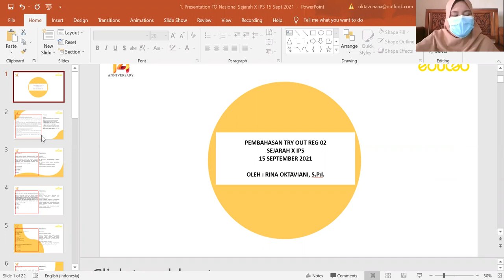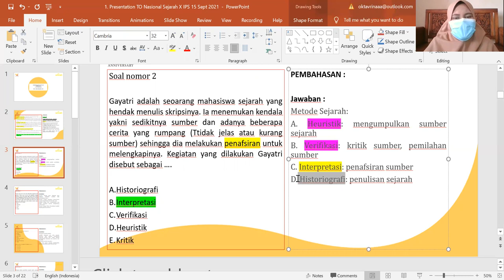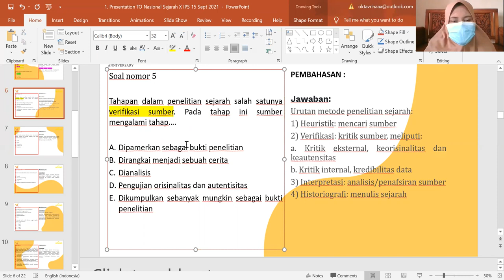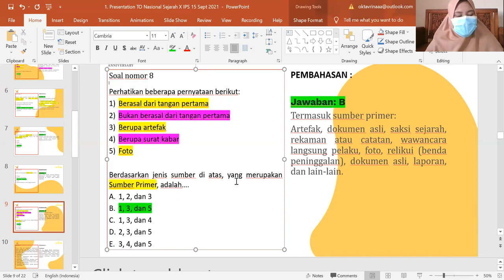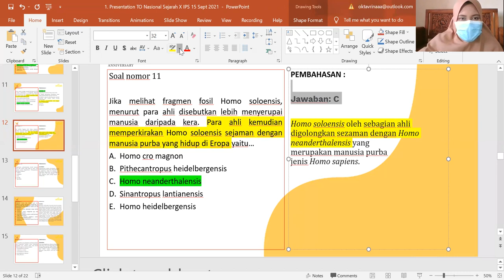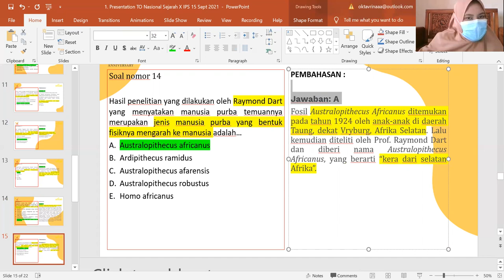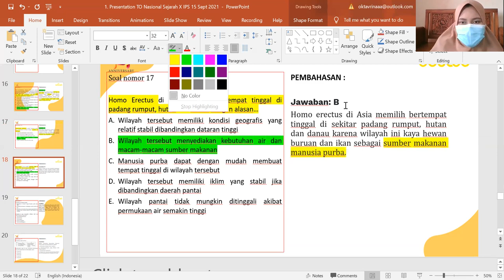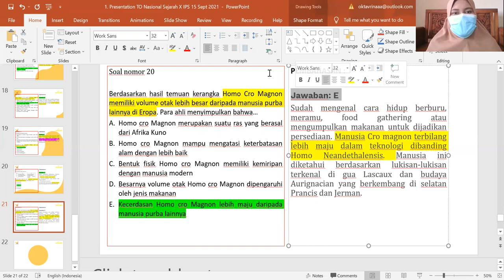Pembahasan Try Out Reguler 2 : Sejarah (X IPS)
Hai Edulabers! Siapa nih yang nungguin pembahasan soal Pembahasan Try Out Reguler 2 : Sejarah (X IPS)? Nah kali ini bakalan ada Pembahasan Pembahasan Try Out Reguler 2 : Sejarah (X IPS) by Edulab loh! Yuk nonton video ini, tunggu pembahasan soal Try Out pelajaran lainnya ya! :)